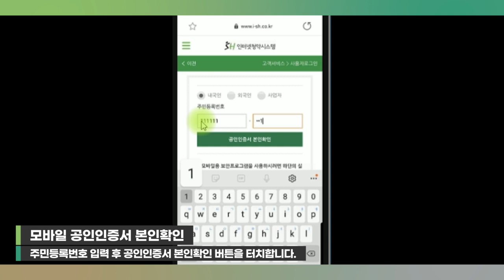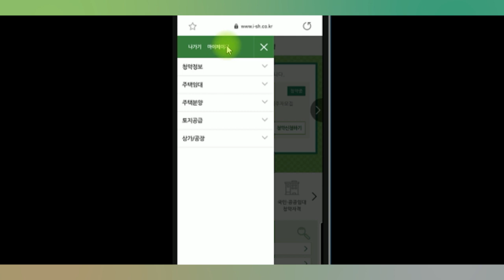[SH 동영상매뉴얼] 모바일에서 공인인증서 본인확인 방법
모바일에서 공인인증서 본인 확인하는 방법,
영상을 통해 알아볼까요~? 👌